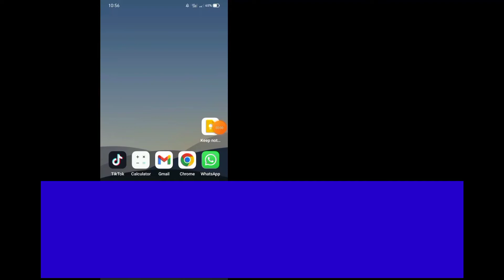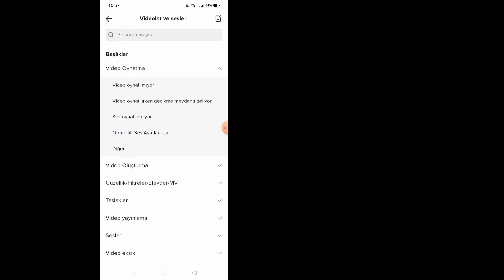TikTok 2022'de Taslaklarınızı Nasıl Geri Getirirsiniz (Android & ios) Recover Deleted TikTok Drafts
İşte bu videoda, silinen Tiktok taslak videosunu nasıl kurtaracağınızı öğreneceksiniz. Tiktok taslak videonuzu ne yazık ki silerseniz?  ve hala onu kurtarmak istiyor musun?  videoyu izleyin ve taslak videoyu Tiktok'tan nasıl kurtaracağınızı öğrenin.  Herhangi bir sorunuz varsa lütfen aşağıya yorum bırakın.